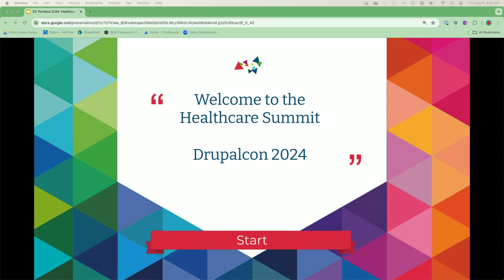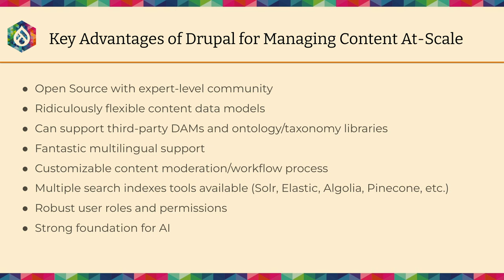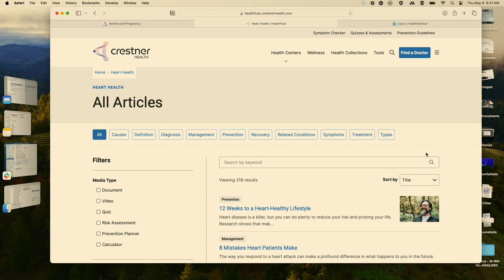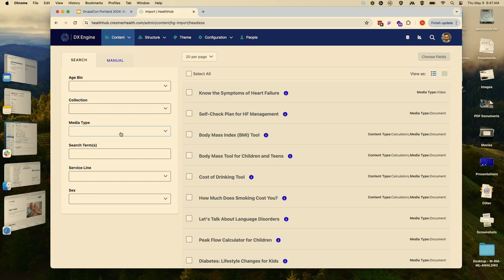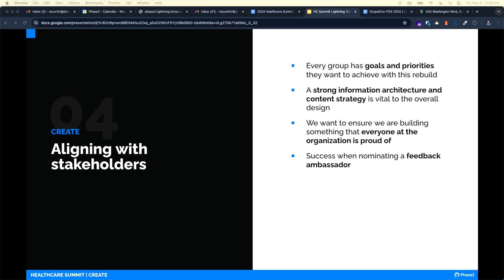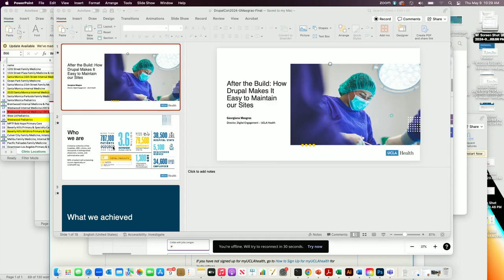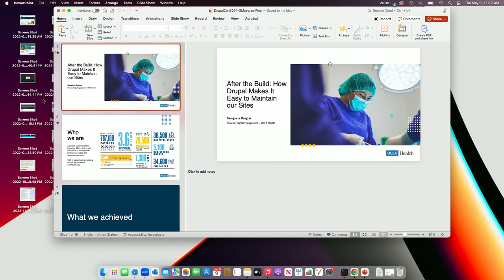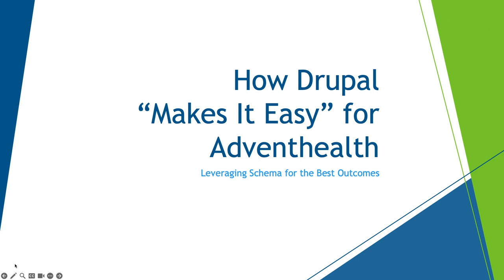Healthcare Summit pt1